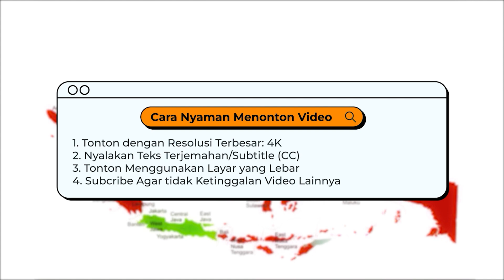PAK EKO & OM IRUL THE BEST!!! IRSYAD PUTRA KEJAR TAYANG KONTES SEMARANG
Bismillah Berkah Saudaraku 😀😀😀